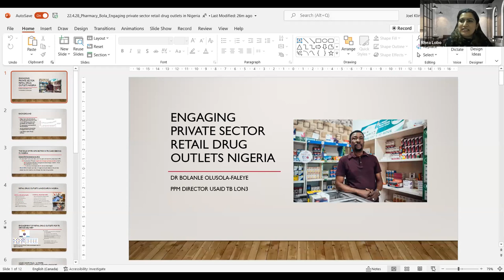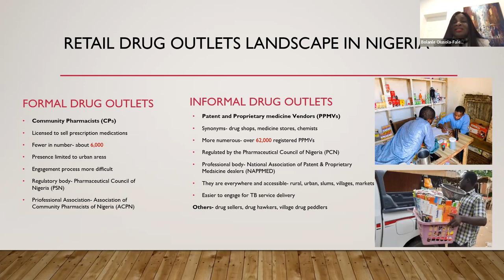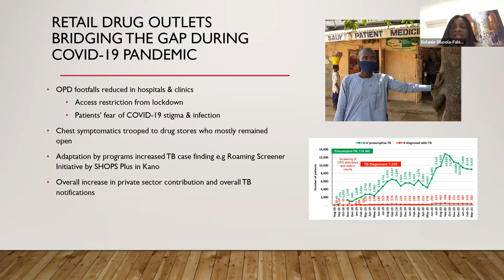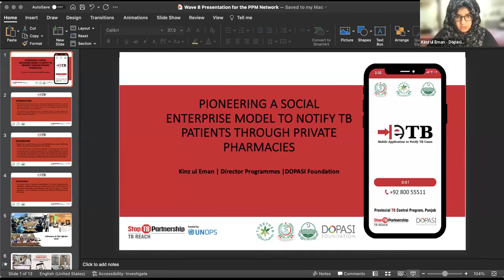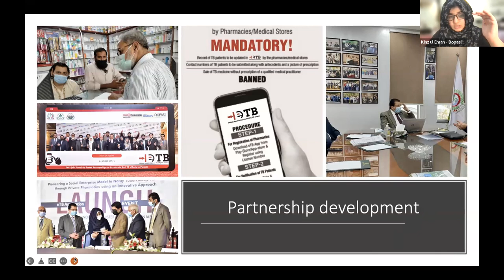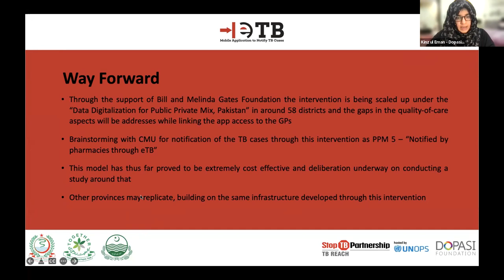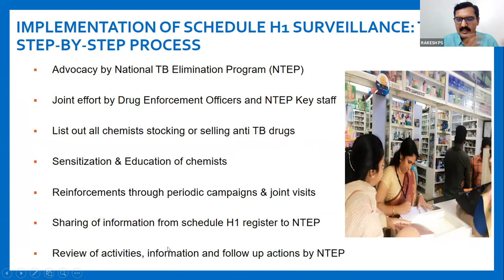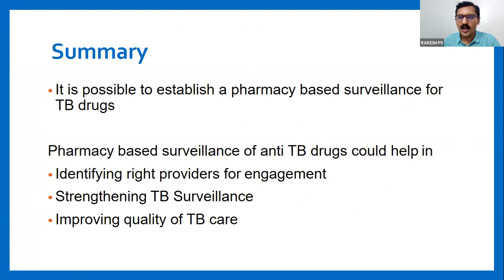Engaging pharmacies in TB care and prevention: Cross-Learning, 28 April 2022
Private-sector retail drug outlets (drug stores, pharmacies, chemists, drug sellers) are often the first point of contact for common health issues such as cough and fever, which include symptoms for tuberculosis (TB). During the COVID-19 pandemic we’ve seen drug outlets become even more important. Therefore, drug outlets are a key ally in supporting people with TB symptoms to receive appropriate and high-quality testing and treatment, either through referrals or links with healthcare providers in their neighborhood.

A study by Konduri (2017) concluded that PPM pharmacy models are needed to End TB as well as to address antimicrobial resistance crisis. Over the last two decades, the role of retail drug outlets has evolved from pilot projects and guidance in global documents to formal incorporation into country plans (see webinar on Understanding market performance: analysis of private sector TB Drug sales). There are many models of the government and the intermediary organizations working with pharmacists to engage them in TB care and prevention. Thus the pharmacists play a huge role in ending TB and raising awareness amongst them is crucial to engage them effectively. Some of these models were presented in a TBPPM Webinar 21.3 Pharmacies and drug stores: finding people with TB and stepping up TB Care and additional models are outlined in our TBPPM Feature stories (also listed below).

Yet, to date there are few specific guidelines and practical tools available on TB for pharmacists. Following the webinars last year, we've developed a draft infographic and disseminated a survey to gain input and consensus around key messages.

This participatory learning session will further discuss pharmacy engagement through presenations and break-out groups. See the first hour of the meeting.

Moderator: Rhea Lobo
-  Opening – Monica Dias, WHO
-  Pharmacy engagement in Nigeria – Bolanle Olusola-Faleye, IHVN
-  Pharmacy engagement in Pakistan – Kinz-Ul-Eman, Dopasi Foundation
-  Engagement of pharmacies for surveillance in India – PS Rakesh, India